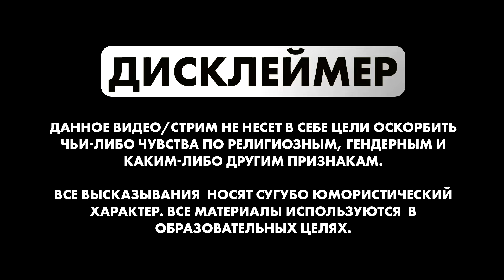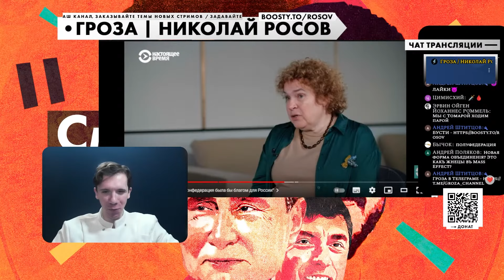Николай Росов смотрит БАЗУ от Тамары Эйдельман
Полный стрим:
Обозреваемое видео: